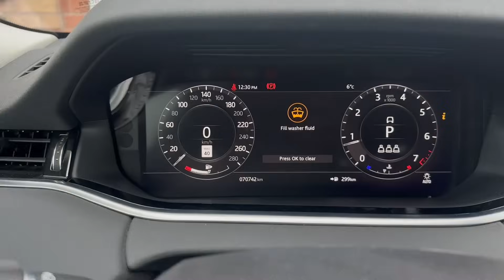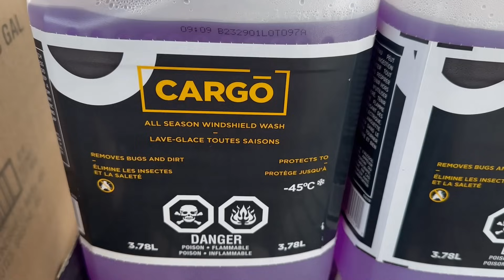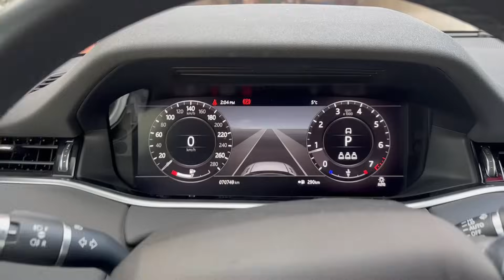Range Rover ka hua Accident... Range Rover Evoque